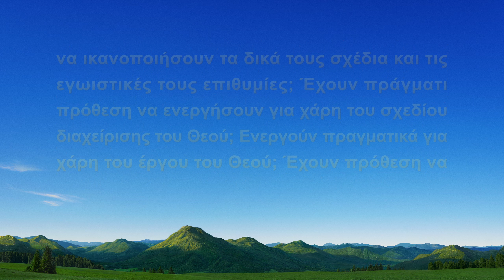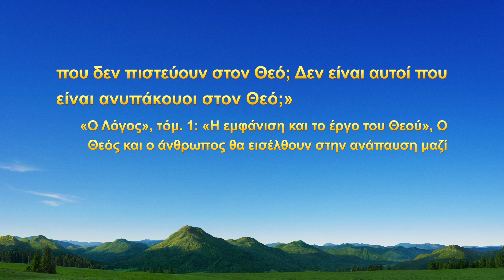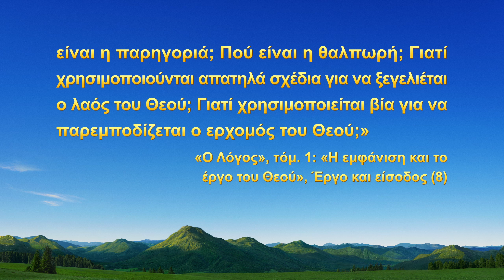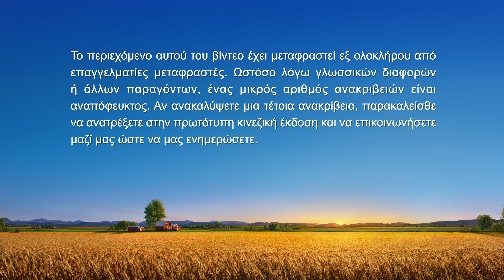Μαρτυρία πίστης «Ποιός πραγματικά διέλυσε την οικογένεια μου;»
Είναι δασκάλα στη μέση εκπαίδευση. Η οικογένειά της είναι ευτυχισμένη και ο άντρας της υποστηρίζει την πίστη της από τότε που εκείνη αποδέχτηκε το έργο του Θεού τις έσχατες ημέρες. Ωστόσο, ως αποτέλεσμα της καταπίεσης και των απειλών του Κομμουνιστικού Κόμματος, φοβάται ότι θα μπλέξει και ο ίδιος. Στη συνέχεια, προσπαθεί να την αναγκάσει με κάθε τρόπο να απαρνηθεί την πίστη της, προσπαθώντας μάλιστα να την κλείσει δύο φορές σε ψυχιατρείο. Πώς αναζητά την αλήθεια και πώς ξεπερνά αυτά τα βιώματα, καθώς έρχεται επανειλημμένα αντιμέτωπη με διώξεις και εμπόδια; Τι θα αποφασίσει να κάνει τελικά;